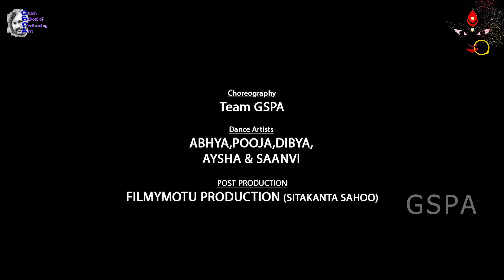aigirinandini || AIGIRI NANDINI || Dance Cover by Team Gspa || Girish Mohanty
TeamGspa is back with this powerful dance cover on the song AigiriNandini by Strings Entertainment .

Video Credits :-
Choreography- Team Gspa
 Post Production -  Sitakanta Sahoo (Filmymotu production)

Audio Credits:-
Song-  Aigiri Nandini (Rock Version)
Music Label - STRINGS
Vocals: Sowrabha | Ramprakash | Samarthan Composed by: Nikhilesh | Tejas Valal
Guitars: Tejas Valal Bass: Kaushik
Tabla: Samarthan
Drums: Joel Flute: Varun Rao

Team GSPA